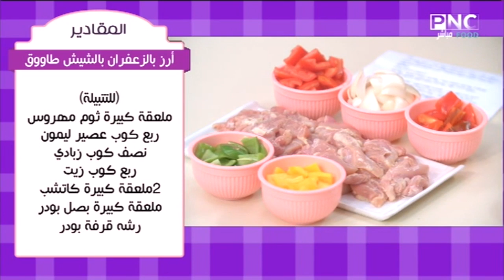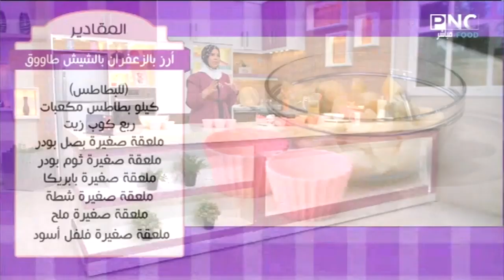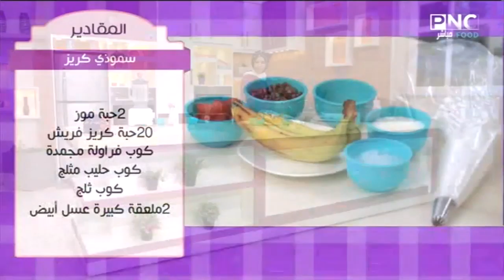طريقة عمل أرز بالزعفران بالشيش طاووق - كيك القهوة - سموذي كريز | العزومة مع الشيف فاطمة أبو حاتي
حلقة برنامج العزومة - السبت 31 أغسطس 2019